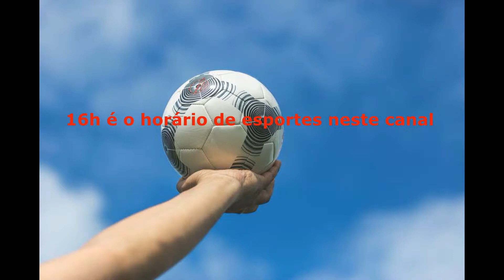Negritude Esportes 18/04/2019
O Técnico Fantik e o Zóio são os entrevistados do programa Negritude Esportes.